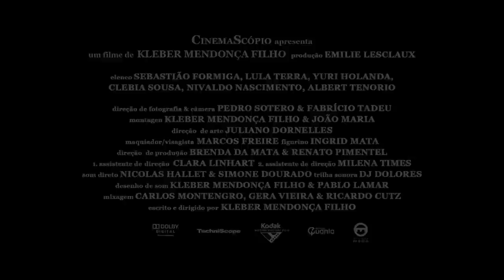JDIFF 2013 | Neighbouring Sounds Trailer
A dazzling ensemble drama, Neighbouring Sounds is set among a handful of residents in a middle-class street in the northern Brazilian city of Recife. Focusing on the appearance of a gang of private security guards who offer householders the promise of protection, writer/director Kleber Mendonça Filho offers revealing fragments of a society frayed by paranoia.

A young man wakes up to find his girlfriend's car has been broken into. A mother struggles to sleep, disturbed by the barking of guard dogs next door. An ageing patriarch seeks refuge from the tumult of the ever-changing city in the rural peace of his one-time plantation hideaway.

The results thrillingly defy categorisation, but what emerges under Filho's precise, quietly virtuoso direction is a film of novelistic richness and sly provocation; a kind of urban horror story about the fear of violence that ripples under the fragile poise of everyday middle-class life in Brazil. This is a directorial debut of astonishing assurance.